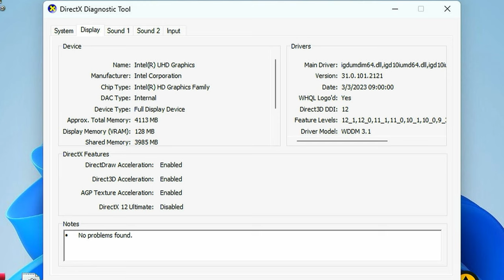Intel Celeron N5095: 10 Games Tested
We test 10 games using an Intel Celeron N5905 on a Trigkey / Beelink N5905 Mini PC.  The Intel N5095 CPU is used on a variety of budget Mini PCs and laptops.
Trigkey are a rebrand of Beelink, the mini pc used was the Trigkey AZW Green G3.

► Specs:
CPU: Intel Celeron N5905 Jasper Lake
RAM: 8GB Of DDR4 Single Channel
GPU: Intel® UHD Graphics 16EUs @ 750MHz
OS: Windows 11 Pro 64bit

But we recommend:
Beelink N100

►Timestamps:
@0:00- Intel N5095 System Information
@0:43- Warhammer 40K Boltgun
@2:00- Left 4 Dead 2
@3:02- Resident Evil 5 / Biohazard 5
@4:11- Yakuza 0
@5:21- Fall Guys
@6:30- Rocket League
@7:37- Burnout Paradise
@8:46- Genshin Impact
@9:55- Super Woden GP
@11:04- Cuphead

►Credits
Pandory Intro Music by Disfunktional